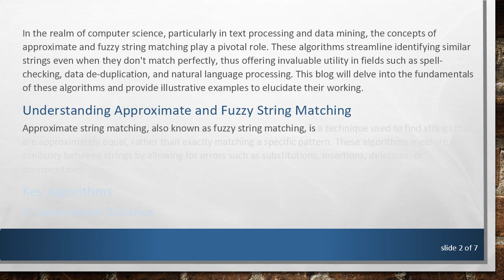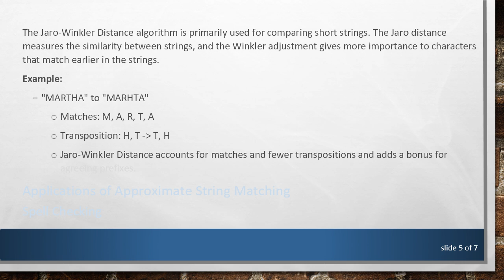Exploring Approximate and Fuzzy String Matching Algorithms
Summary: Understanding the fundamentals and applications of approximate and fuzzy string matching algorithms. Discover various string matching algorithms explained with examples.

In the realm of computer science, particularly in text processing and data mining, the concepts of approximate and fuzzy string matching play a pivotal role. These algorithms streamline identifying similar strings even when they don't match perfectly, thus offering invaluable utility in fields such as spell-checking, data de-duplication, and natural language processing. This blog will delve into the fundamentals of these algorithms and provide illustrative examples to elucidate their working.

Understanding Approximate and Fuzzy String Matching

Approximate string matching, also known as fuzzy string matching, is a technique used to find strings that are approximately equal, rather than exactly matching a specific pattern. These algorithms measure the similarity between strings by allowing for errors such as substitutions, insertions, deletions, or transpositions.

Key Algorithms

Levenshtein Distance
The Levenshtein Distance, often referred to as edit distance, is a metric for measuring the difference between two sequences. The Levenshtein distance between two strings is the minimum number of single-character edits (insertions, deletions, or substitutions) required to transform one string into the other.

Example:

"kitten" to "sitting"

Substitute 'k' with 's': "sitten"

Substitute 'e' with 'i': "sittin"

Insert 'g' at the end: "sitting"

Levenshtein Distance: 3

Damerau-Levenshtein Distance
The Damerau-Levenshtein Distance is an extension of the Levenshtein Distance that also accounts for transpositions of two adjacent characters. It recognizes that such swaps are common errors and adjusts the distance metric accordingly.

Example:

"ca" to "abc"

Insert 'b' in position 1: "cba"

Transpose 'c' and 'a': "cab"

Insert 'a' in position 1: "abc"

Damerau-Levenshtein Distance: 2

Jaro-Winkler Distance
The Jaro-Winkler Distance algorithm is primarily used for comparing short strings. The Jaro distance measures the similarity between strings, and the Winkler adjustment gives more importance to characters that match earlier in the strings.

Example:

"MARTHA" to "MARHTA"

Matches: M, A, R, T, A

Transposition: H, T -&gt; T, H

Jaro-Winkler Distance accounts for matches and fewer transpositions and adds a bonus for agreeing prefixes.

Applications of Approximate String Matching

Spell Checking
Approximate string matching algorithms can be used to suggest corrections to misspelled words by finding words within a dictionary that are close in distance to the misspelled word.

Data Deduplication
Identifying duplicate records in databases often requires approximate matching of fields like names and addresses, which may not be identically entered.

Conclusion

Approximate and fuzzy string matching algorithms are essential tools in modern computing, with wide-ranging applications that make data handling and text processing more robust and user-friendly. The Levenshtein Distance, Damerau-Levenshtein Distance, and Jaro-Winkler Distance are just a few examples of the advanced mechanisms developed to efficiently manage and compare textual data.

Understanding these algorithms not only enhances your ability to work with textual data but also opens up new avenues for solving real-world problems effectively.